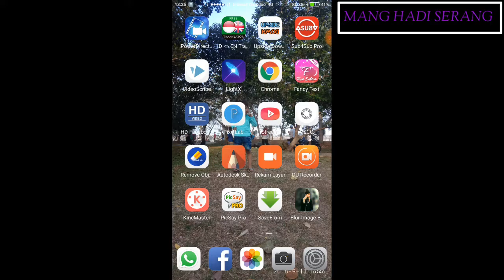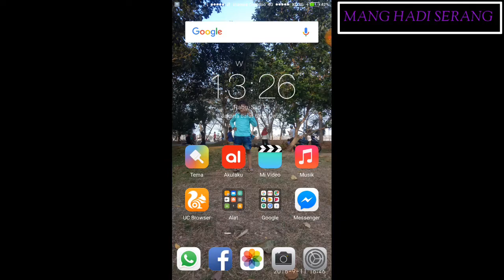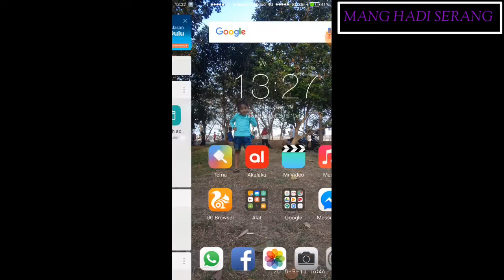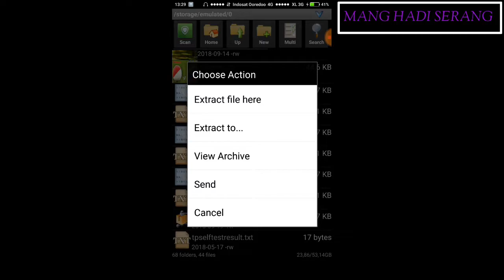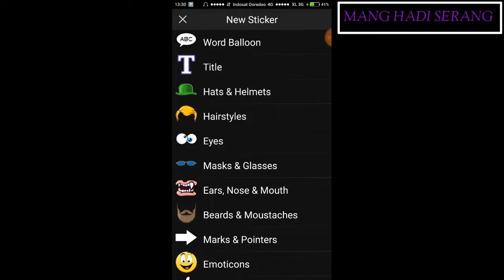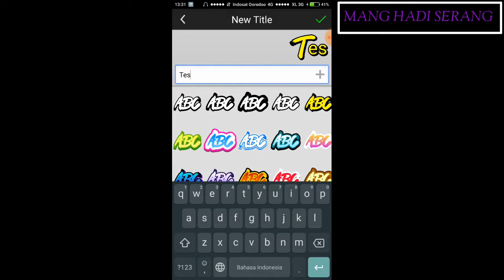TUTORIAL CARA MENAMBAHKAN FONT DI PICSAY PRO DAN PIXEL LAB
Cara menambahkan font di Aplikasi Picsar Pro, dan Pixel lab,